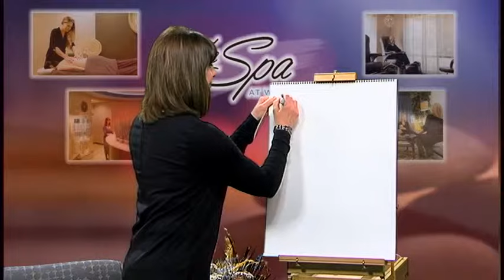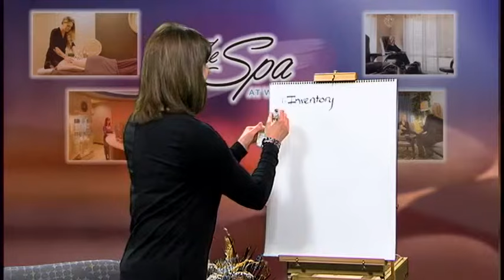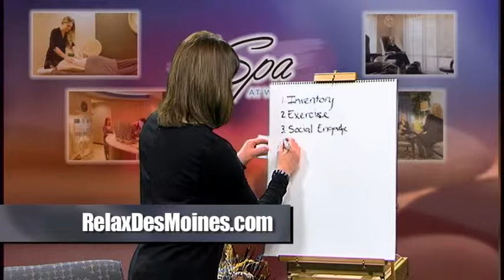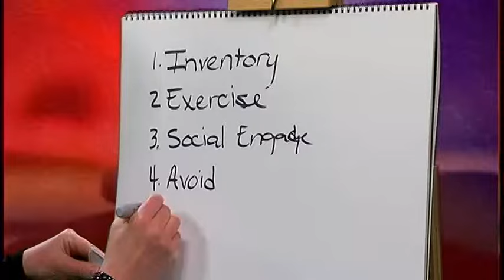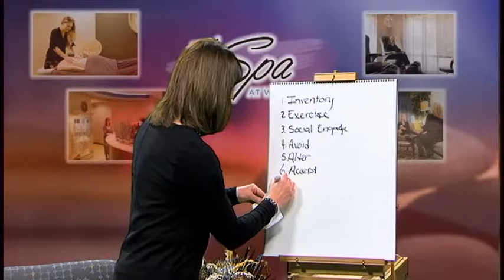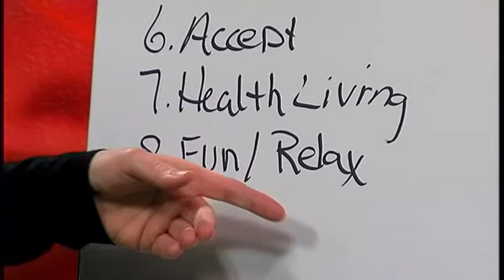Dr. Heidi Koch Show - March 10, 2016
The Spa at West Glen